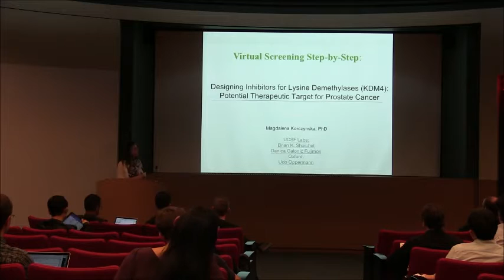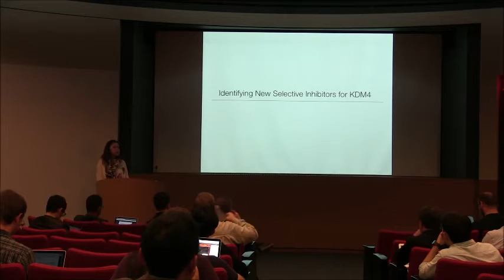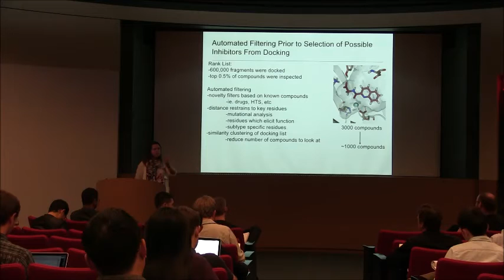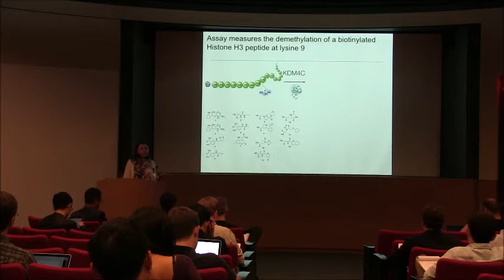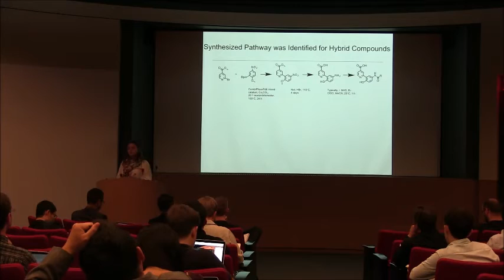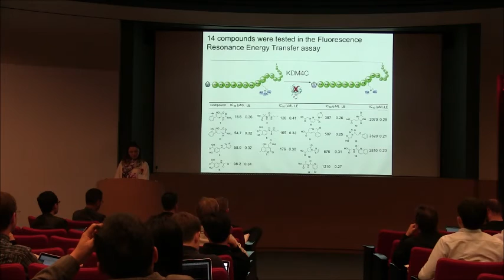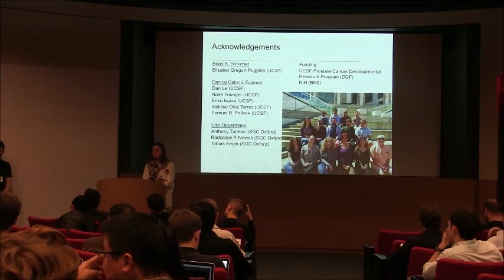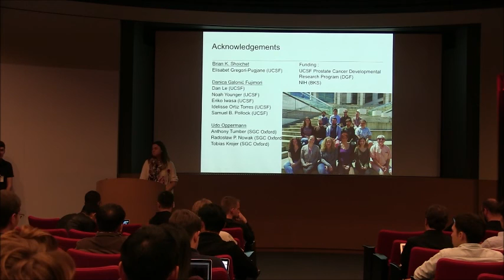Virtual Screening Step by Step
Virtual Screening Step-by-Step: Combining computational methods and expert judgement (Magdalena Korczynska, Shoichet Group)